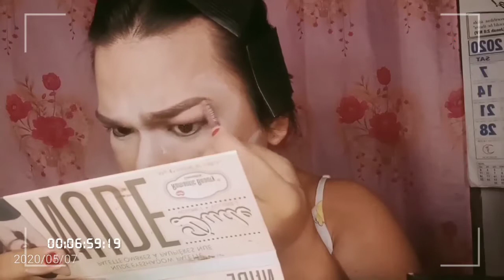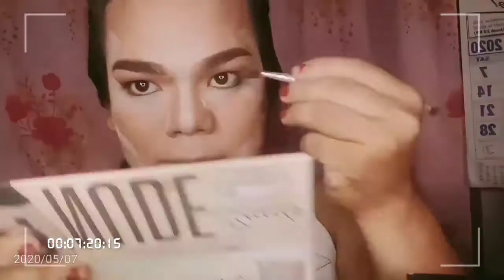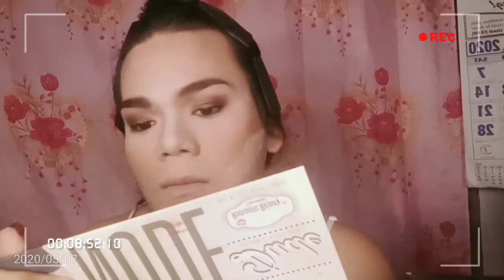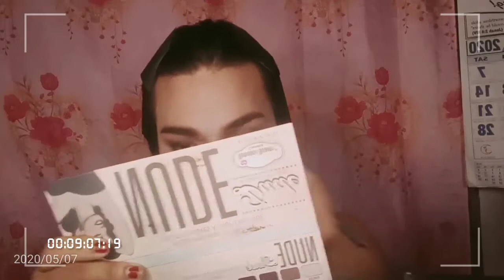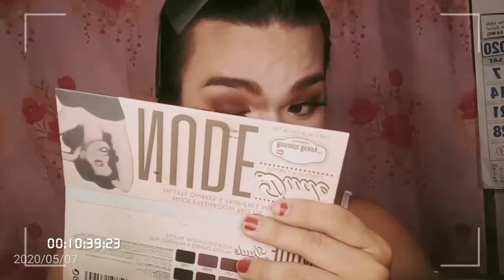Make up vlog #1 - low kuwality para sa mukhang dirty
Ayan mag uupload nanga ako ng video kahit walang nag susubcribe at mag wawatch nako.
Btw mga mamshie at nakshie baka naman suportahan ninyo ako lalo ngayon na nag titipid ako sa load pero pikit mata ko itong i uupload para nman mapanuod ninyo.
Ngayong crisis wala tayong panload umaasa nlang tayo sa kupit at sa bayad sa mga bagay na gagawin natin dine sa bahay natin kaya aka naman. Hahahaha.
Another btw mga nkshie at mmshie ito ngang vlog na ito at mag make up keme ako low quality para sa low quality rin na mukha ko.
Wala akong editor na bongga wala tayo laptop phone kang gamit natin. Wala na po talaga kahit sardinas wala narin. Sana magusguhan ninyo manuod kayo mga qaqu .